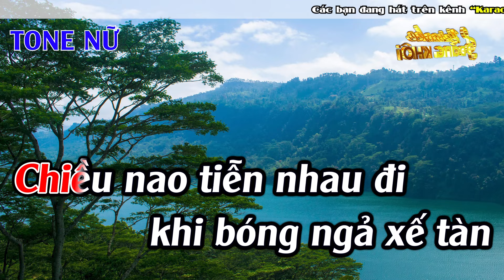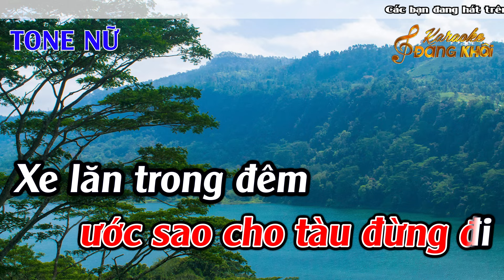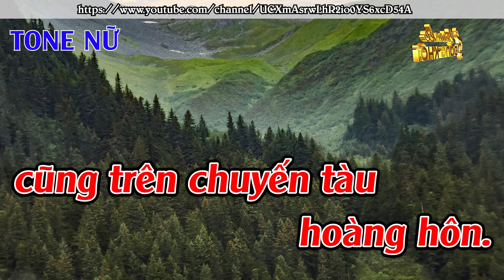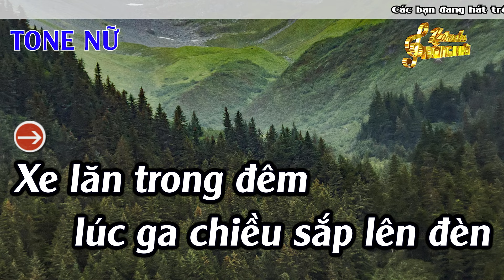Chuyến Tàu Hoàng Hôn Karaoke Tone Nữ ( Gm ) Karaoke Đăng Khôi - Beat Mới